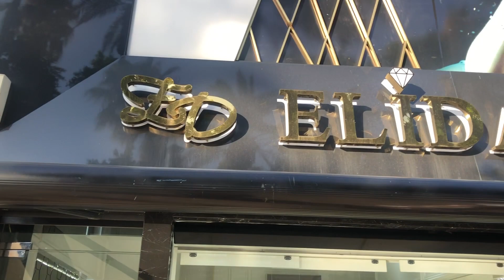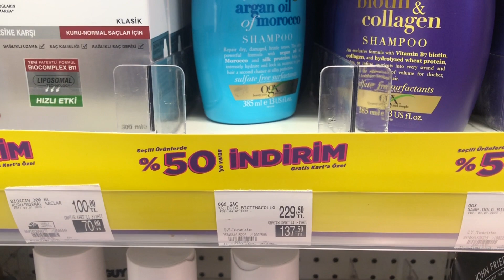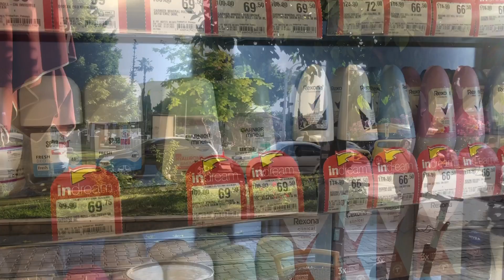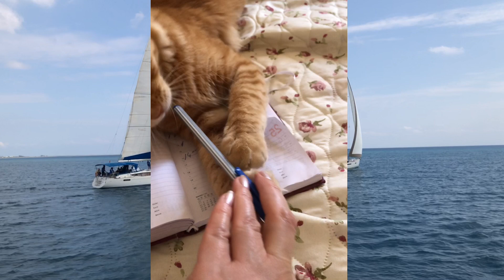ЭТО МОГ БЫТЬ МОЙ ПОСЛЕДНИЙ ДЕНЬ!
Услышала крики, поворачиваюсь, а передо мной двухэтажний корабль! Паломническая поездка 12 июля!
Привет! Добро пожаловать на канал. Меня зовут Юля. Здесь я рассказываю об  отдыхе, жизни и работе в Анталии (Турции).
Еще один канал на ютубе моего котика: Aslan